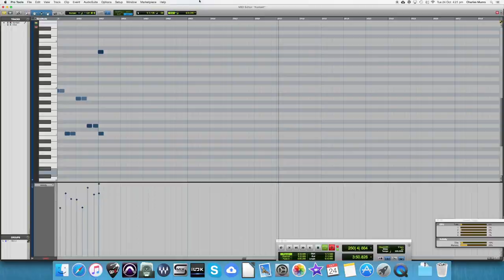Ken Bedene - Bit By Bit (GGD Halpern)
Full drum transcription for the Aborted track Bit by Bit.

First time doing a drum transcription for a death metal track. LOTS of blast beats. Probably the hardest transcription I have done.

As the song spends most of its time at 260bpm, I had to slow down the original to figure out the drum fills. I also referenced a video of Ken Bedene performing the song in full.

The audio is 100% GGD, no other samples were used. I printed the stems and then used them in a full cover

What you are hearing is the mixed drum track with all other instruments muted.